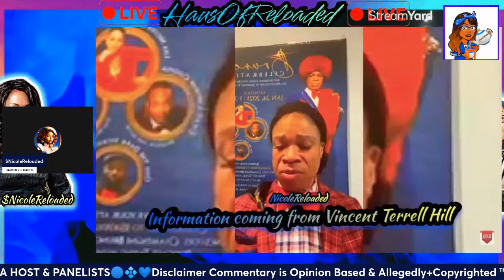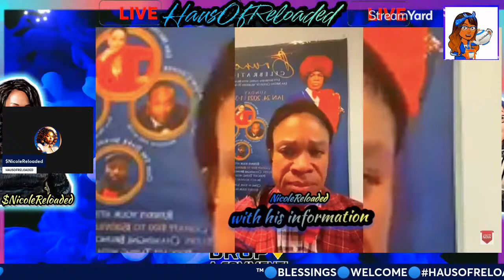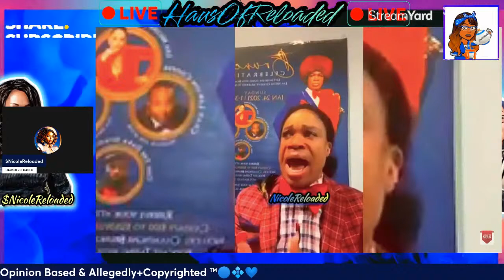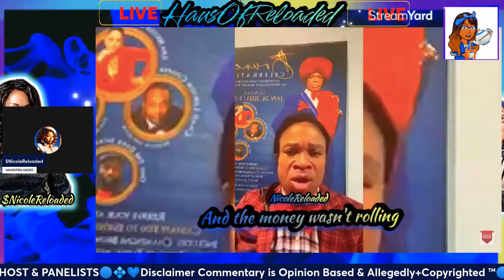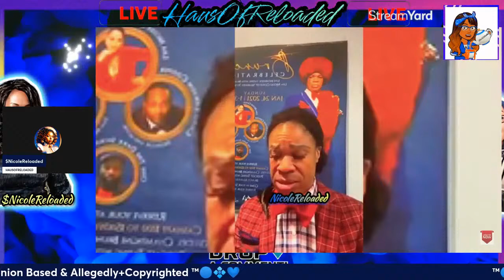William McCray ReActs to: @LarryReidLive @VTerrillHill Disruptive Truth or Lies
💃🏾🏃🏿 Follow Me 💃🏾🏃🏿
🤳🏾  Social Media Dm 🤳🏾

Please consider a small gift
Any & all support is greatly appreciated. I'm excited as a Video Creator. Thank you for being a part of our community & our story.

🚨Any Questions About Content
 & Pior Takedown Removal Request